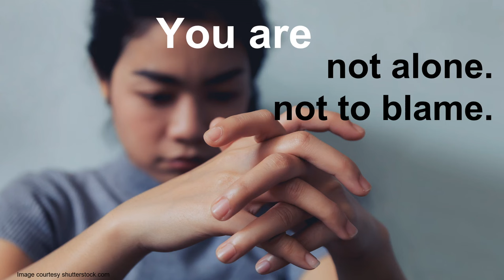Understanding Postpartum Psychosis | Rachael Watters | TEDxHieronymusPark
Rachael Watters holds a Doctorate of Physical Therapy. She is
a full time wife and a mom to Micah (7), Adeline (5), Emerson
(3) and Chloe (17 months). She understands the demands
and isolation that being a mother of young children can bring.
Over the last year she has been involved in a storytelling
endeavor entitled MOMedy. This project consisted of writing
and performing a one woman tragic comedy based on her
postpartum experiences. Rachael considers herself to be a
maternal mental health advocate and hopes that sharing her
story and bringing awareness to the realities of perinatal mood
and anxiety disorders can break down the stigma surrounding
maternal mental health and encourage others to seek support
and treatment.

Video Recorded by the Event Crew.  Video Edited by Christian Ackerman of FastCoast Productions fastcoastproductions.com and Sound Mixing by Robert Parr of Yellow Seahorse Records yellowseahorserecords.com Rachael Watters holds a Doctorate of Physical Therapy. She is a full time wife and a mom to Micah (7), Adeline (5), Emerson (3) and Chloe (17 months). She understands the demands and isolation that being a mother of young children can bring. Over the last year she has been involved in a storytelling endeavor entitled MOMedy. This project consisted of writing and performing a one woman tragic comedy based on her postpartum experiences. Rachael considers herself to be a maternal mental health advocate and hopes that sharing her story and bringing awareness to the realities of perinatal mood and anxiety disorders can break down the stigma surrounding maternal mental health and encourage others to seek support and treatment. This talk was given at a TEDx event using the TED conference format but independently organized by a local community.